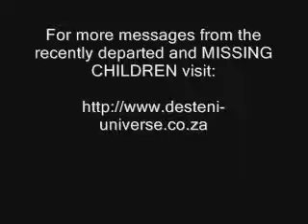希特勒6：我看見惡魔打鬥!反應惡魔系統人!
Adolf Hitler afterDeath/Life 6: Systems! I see systems in human
(第六集)